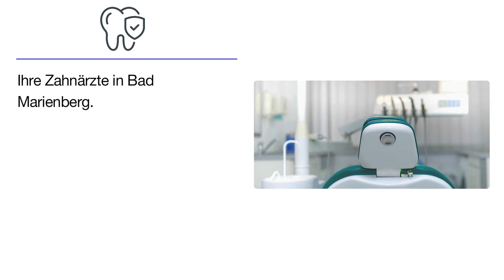Zahnärztliche Gemeinschaftspraxis Dr. Ladislaus Illesy & Philipp Lorenz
In unserer Zahnärztlichen Gemeinschaftspraxis bieten wir Ihnen Betreuung und Behandlung auf hohem technischen sowie ästhetischen Niveau, denn Ihr Lächeln ist es uns wert! Freundlichkeit, Einfühlungsvermögen und hohe Motivation, Sie zufrieden zu stellen, hat für uns und das gesamte Team Priorität. Beratung und Behandlung nach neuen wissenschaftlichen Erkenntnissen und mit modernen Methoden sind Grundlage für Ihr gesundes Lächeln!

Bismarckstraße 44
56470 Bad Marienberg (Westerwald)